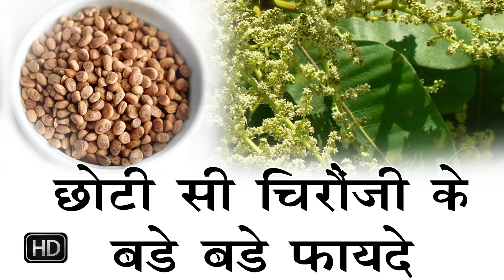छोटी सी चिरौंजी बनाये बड़े बड़े काम || Choti Si Chironji Banaye Bade Bade Kaam || Home treatment